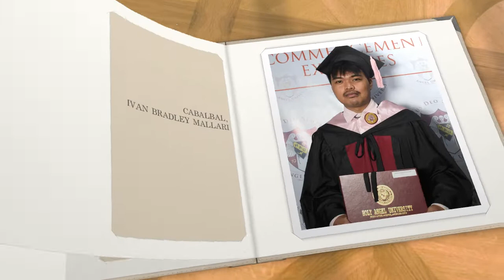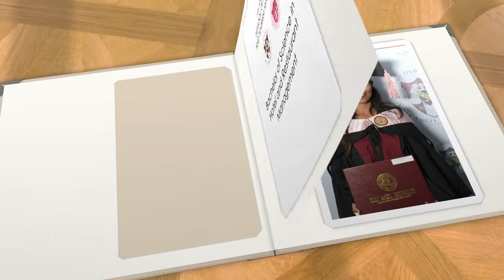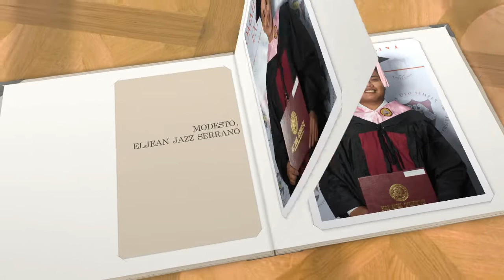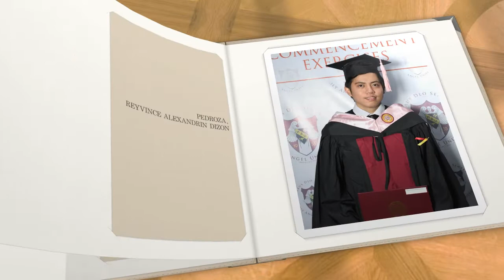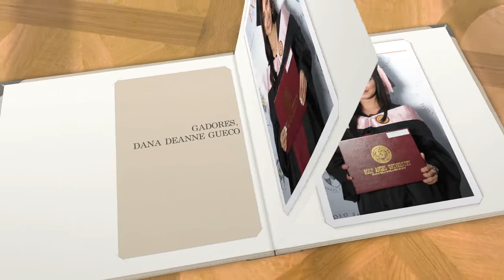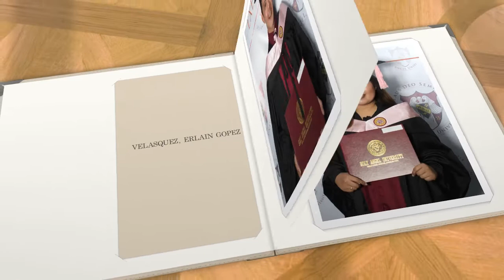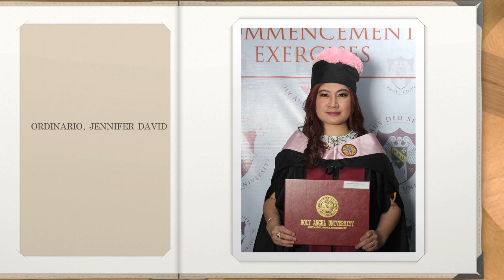SHTM Digital Yearbook ( Commencement Exercises November 15, 2019)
School of Hospitality and Tourism Management | Digital Yearbook ( Commencement Exercises November 15, 2019)